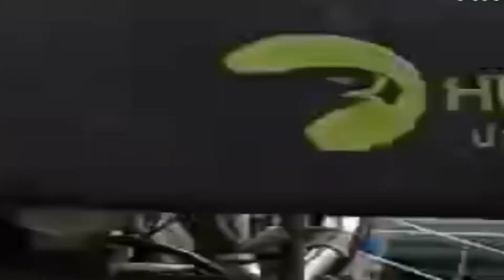บินค้นหาช้าง#ร่มบินขอนแก่น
ภารกิจบินพารามอเตอร์ ค้นหาช้างที่หายตัวออกจากวัด ชื่อพรายบัวนา ที่อำเภอมัญจาคีรี จังหวัดขอนแก่น@ธงชัยเบนซินเล็ก